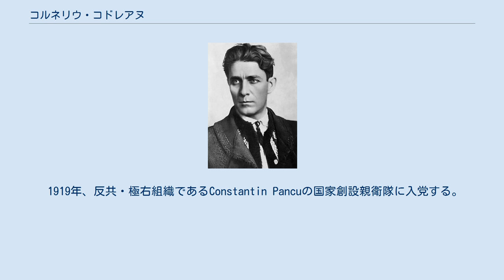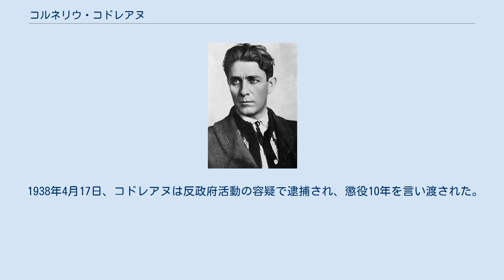コルネリウ・コドレアヌ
コルネリウ・コドレアヌ（Corneliu Zelea Codreanu；1899年9月13日 - 1938年11月30日）は、ルーマニアの政治家。
20世紀前半のファシスト組織、鉄衛団の指導者。
 ヴァスルイ県の地方都市フシ（Huși）の出身。
ポーランド人の父とドイツ人の母の間に生まれる。
士官学校を卒業し、砲兵将校として第一次世界大戦に従軍。
 1919年、反共・極右組織であるConstantin Pancuの国家創設親衛隊に入党する。
1922年、キリスト教学生協会を創設。
1923年、アレクサンドル・C・クザと共に、ユダヤ人へのルーマニア国籍の付与に反対する国家キリスト教擁護同盟を設立。
1923年、抗議行動を組織し逮捕、暫くの間刑務所に服役する。
1925年、自分の支持者と共に同盟から脱退し、1927年6月、イオン・モツァ、イリエ・グルネアツァ、コルネリウ・ジョルジェスク等と共に大天使ミカエル軍団（Legiunea Arhanghelului Mihail）を創設。
1930年6月、軍団の政党である鉄衛団が創設された。
党内では、コドレアヌは大尉と呼ばれていた。
 鉄衛団員は、銀の十字が付いた緑のシャツを着用した。
鉄衛団は、「戦闘十字」（14歳～20歳）、「軍団」（21歳～28歳）、学生班、婦人班、政治班の5つの組織に分かれた。
テロ行為のために決死隊員が特別グループに入れられた。
鉄衛団は、軍団による独裁制の樹立、反ユダヤ人法の採択等を要求すると同時に、ルーマニア正教会と王政への忠誠は維持した。
鉄衛団は、「祖国のために全て」ブロックで1937年12月の選挙に勝利した。
 1938年4月17日、コドレアヌは反政府活動の容疑で逮捕され、懲役10年を言い渡された。
その後、逃亡を図ったという口実で、カロル2世の命令により30人の同志と共に殺害された。